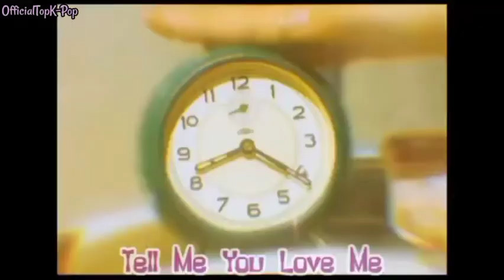(2022 UPDATE) MY TOP 10 BOL4 / BOLBBALGAN4 SONGS (10 LAGU BOL4 TERBAIK)